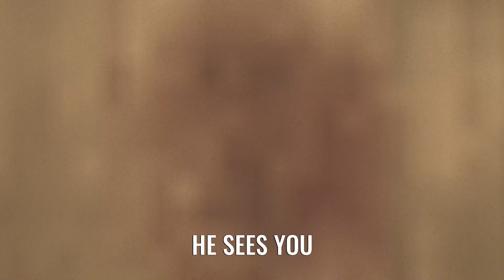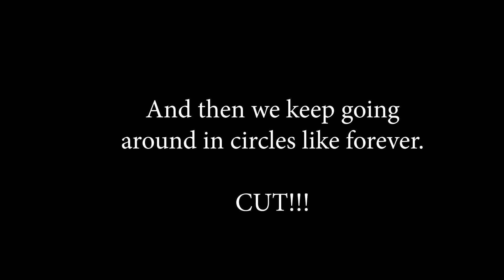Episode 989 - Leenie's Tale | DEMO - 1080p - 60fps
On a quiet, moonless night, an unassuming train conductor named Ballin had no idea he was about to become entangled in an ancient, sinister mystery that haunts these lands. Will he survive this fateful night?